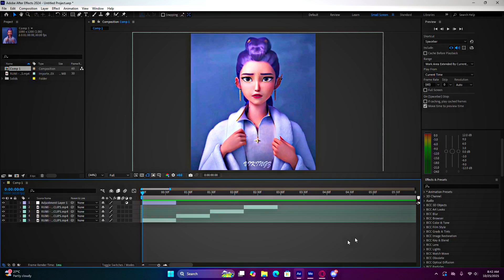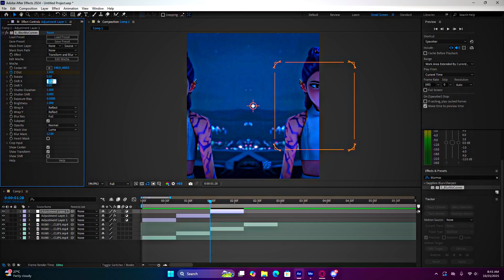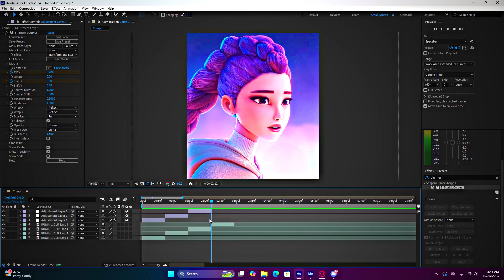How To Make Smooth Slides I After Effects Tutorial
How To Make Smooth Slides In After Effects Tutorial !